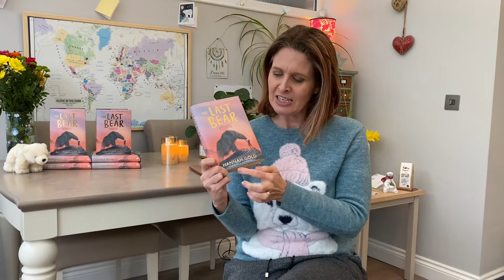Hannah Gold - The Last Bear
Hannah Gold's heart-warming novel The Last Bear (HarperCollins Children's Books) takes us to the frozen Arctic landscape, exploring the unexpected bond between a stranded polar bear and a girl.  Hannah tells us how the story developed - and gives us her top polar bear facts.